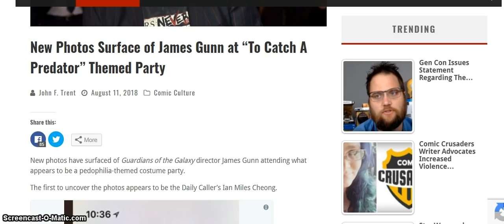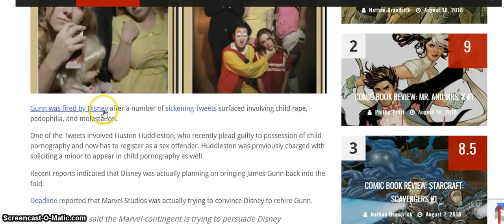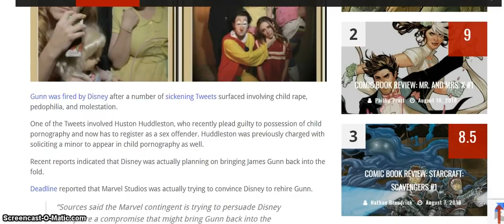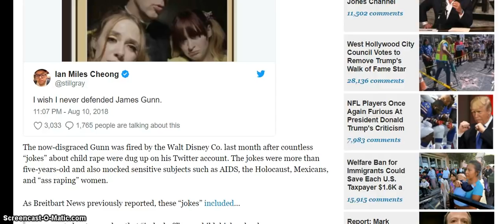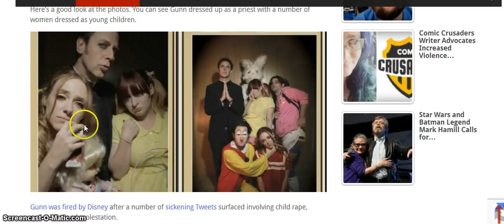James Gunn at “To Catch A Predator” Theme Party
What is going on in these peoples minds that they think this is OK?